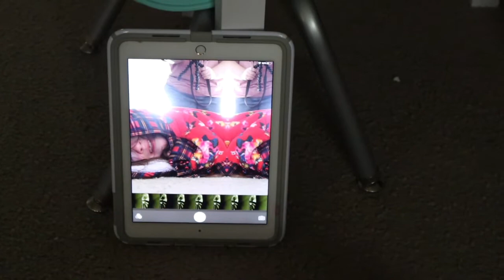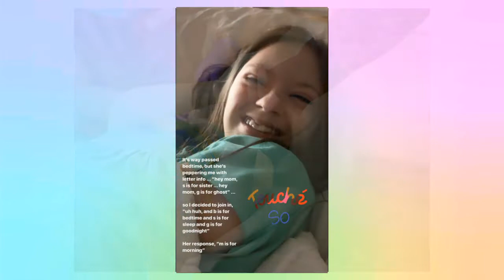Rainy days, a thunder storm, & lots of REAL life!! | video #176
Documenting life creatively – creating a living memoir as we go!

Today’s video:
We had a lot of rain and stormy weather, including some lightning and thunder!  Zoey had another ortho appointment and got her new aligners!  & lots of playing, because I just love seeing the little girls play together!

I love sharing bits of my life as a former homeschooling mama {the kids started public school about two months before all the covid-19 shutdowns began, oh the irony!} to a bunch of cutie pie babes – including two daughters with Down syndrome!  My hope is to show others what life with my girls really looks like, I know when I found out I was having a baby with Down syndrome I would have loved to be able to see what family life was like!  Thanks so much for checking out our channel, we hope you’ll enjoy it and stick around!!

Hi, I’m Sasha – the mama behind this channel!
In 2009 we found out our fourth bio babe would be born with Down syndrome as well as a congenital heart defect.  The news was jarring and I was unsure what our future would look like, especially with the heart defect and impending open heart surgery.  In January 2010 Zoey officially entered the world, our lives, and our hearts!  Older siblings Annicka, Jericho, and Liam welcomed her home in March 2010 after her stay between two NICUs!  Zoey showed us quickly just how “extra” awesome she is and by her first birthday I had coined a little phrase, “it’s a bella zoey” {it’s a beautiful life}, as I realized that through the trials and challenges there are also triumphs and a beauty found that I had never experienced!!

Having Zoey opened our eyes to so many things, including the fact that so many children with all sorts of “special needs” have a greater need than anything medical or therapeutic … they need a family of their own!  It became a dream of mine that if we could ever adopt, we would adopt another child with Down syndrome.  In October of 2017 this became a reality (it all started in 2016) as I traveled to China to adopt Ruby – and then bring her home!!!

For years I have used analogies such as: Zoey gave us a backstage pass, a VIP ticket, walked us through the back door to a world we never knew.  There are many “parallel worlds” around us, but we go through life mostly unaware – maybe entering here and there, but never truly experiencing all there is.  Some of these “worlds” seem scary and we don’t want to see them.  Remember my catch phrase?  Zoey took our hands and walked us through that scary entrance to this place where we found unmatched beauty & wonder, we believe this place is somewhere everyone should experience – I call it, The Beautiful Upside Down!!

[and yes, we are a family of seven, but some of us are camera shy! 😊]